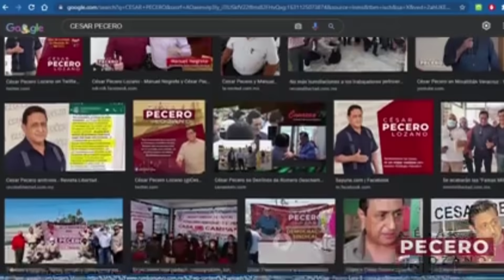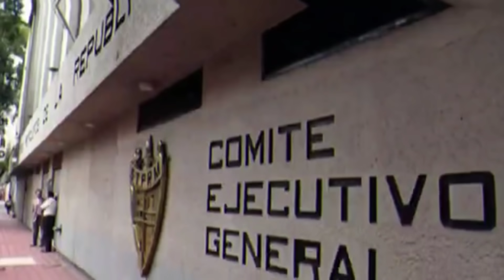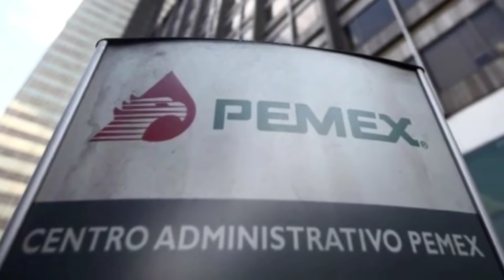CESAR PECERO LOZANO EL QUIERE SER @SECRETARIO GENERAL DEL SINDICATO,pemexTU ESPACIO PARA COMPARTIR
CESAR PECERO LOZANO EL QUIERE SER SECRETARIO GENERAL DEL SINDICATO PETROLERO DE pemex @PEMEX